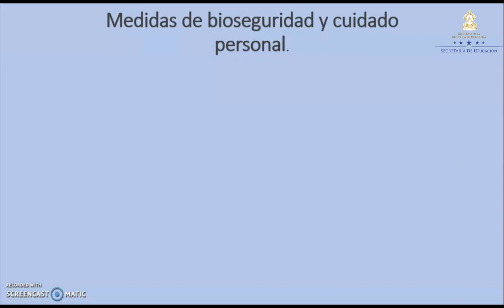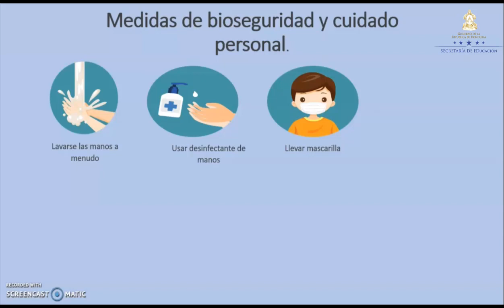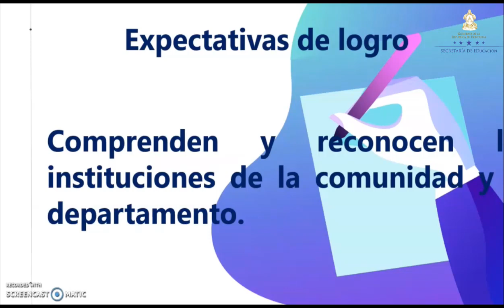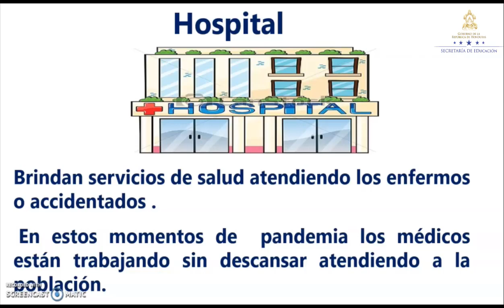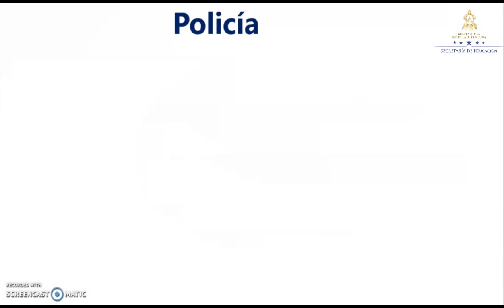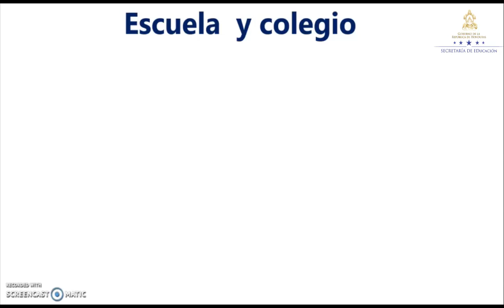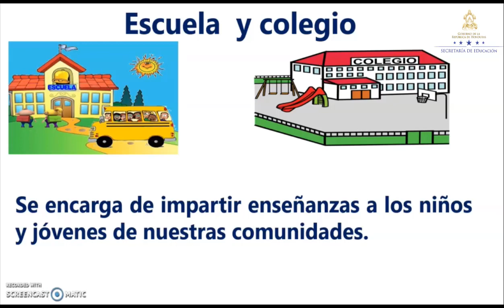Instituciones de la comunidad y el departamento – Segundo Grado – Ciencias Sociales